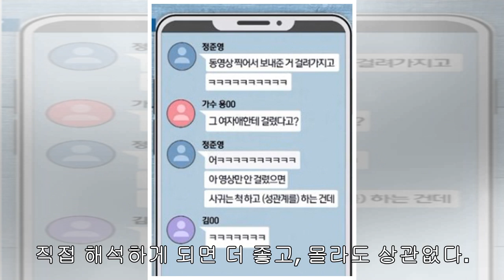[팝인터뷰①]'우상' 이수진 감독 "의미 놓쳐도 되니 그런 강박 없이 보길.."